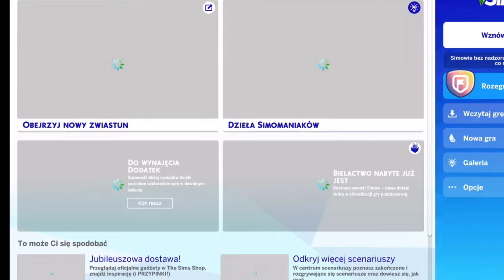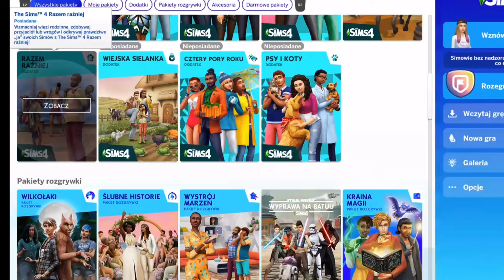🏡BUDUJEMY MÓJ DOM w The Sims 4🩷 (#2)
Jeśli chcecie więcej simsów to dajcie znać w komentarzach!!